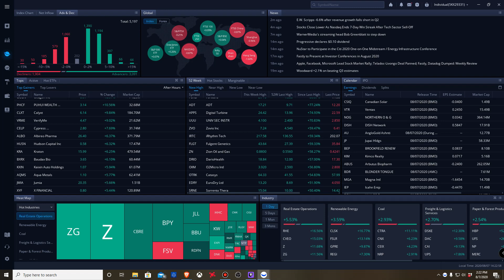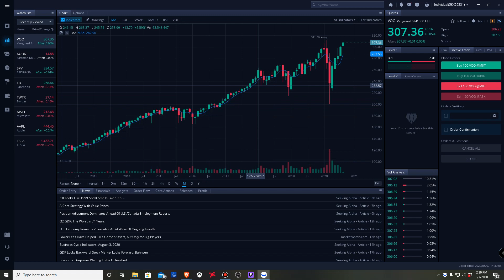How Much Money do I need to Start Investing in Stocks in 2020